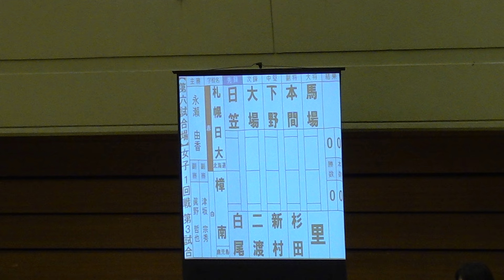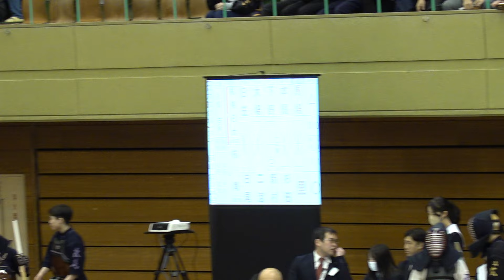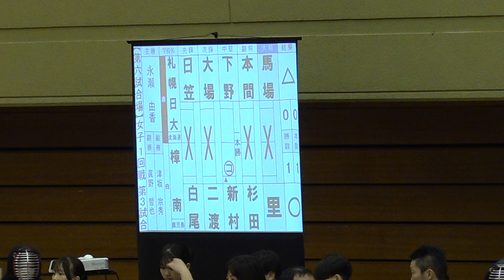札幌日大×樟南【女子1回戦】1日笠×白尾・2大場×二渡・3下野×新村・4本間×杉田・5馬場×里【第33回全国高等学校剣道選抜大会】2024年3月26日~28日【春日井市総合体育館】